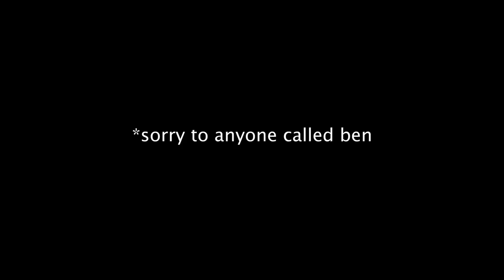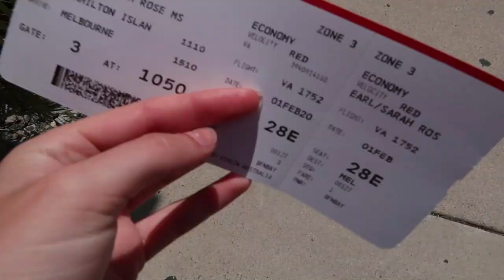Hamilton Island 2020 VLOG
Me embarrasing myself for 15 minutes hope you like it. xx